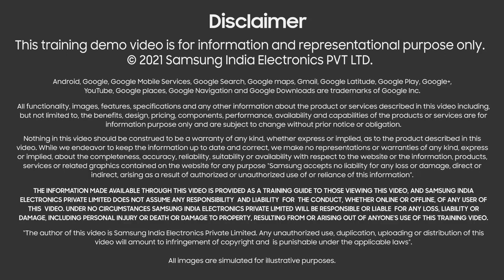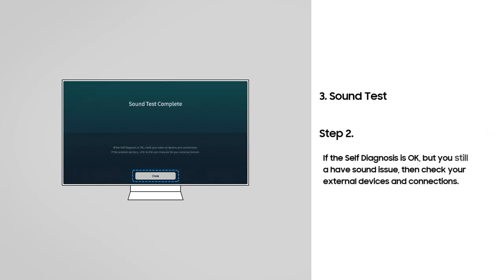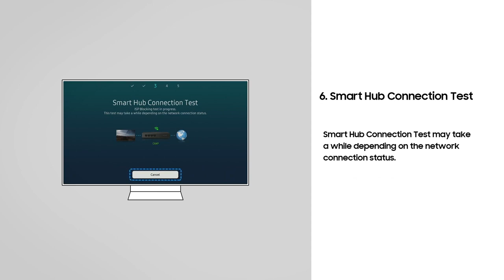Samsung Smart TV How to do the Self Diagnosis test - Love Samsung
Best and Top Brand with Huge Customer Promises.
Ensure that your Samsung Smart TV is working properly with the Self Diagnosis option. Watch the video and follow the steps to start the Self Diagnosis test. If you need any assistance, please call our helpline
1800 5 SAMSUNG (7267864). We will be happy to assist you. Samsung​

Source : Samsung